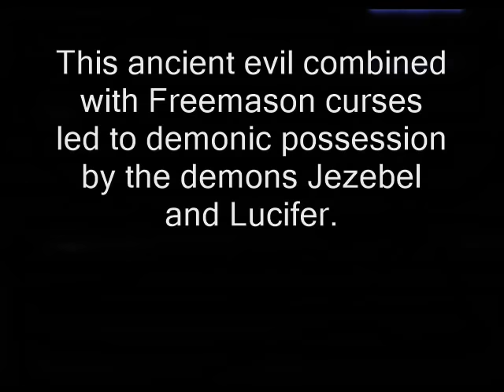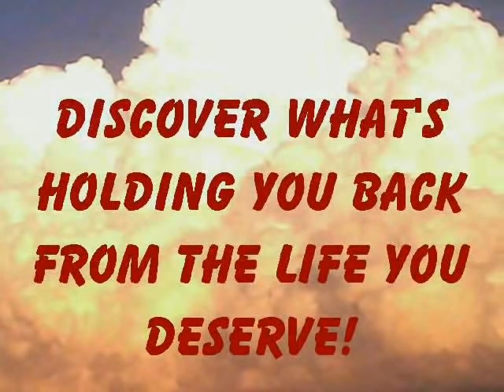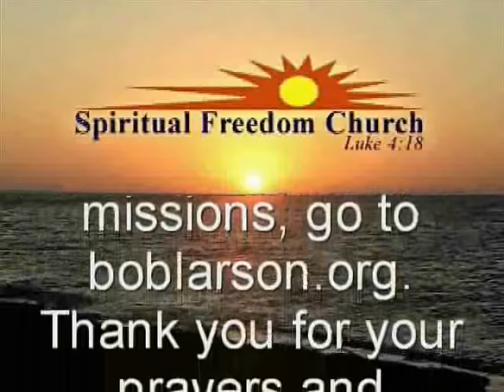Exorcist Bob Larson faces Jezebel and Lucifer head on!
Tamara had curses going back 60 generations to African witchcraft and human sacrifice. Freemason curses also brought the demons Jezebel and Lucifer.

How to Join Bob Larson's YouTube Members Only Channel including iOS (iPad, iPhone, etc.)!

See if you are at risk of demonic attack, visit demontest.org and take the test!